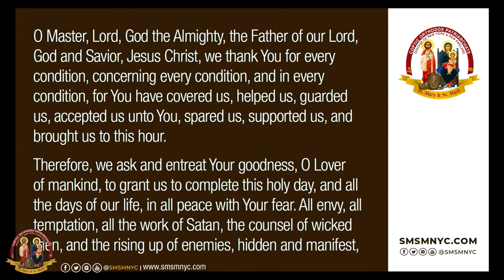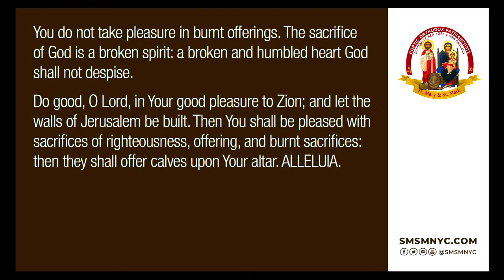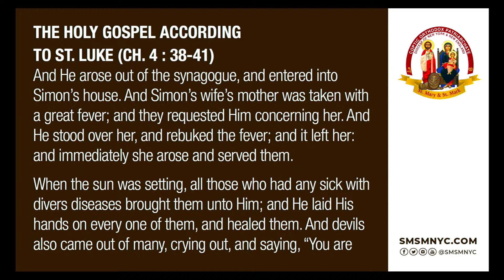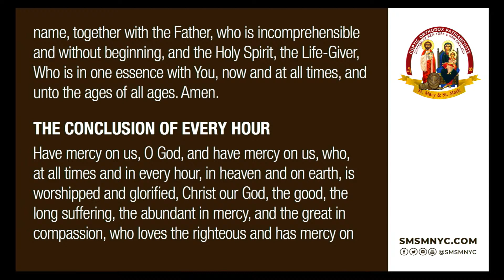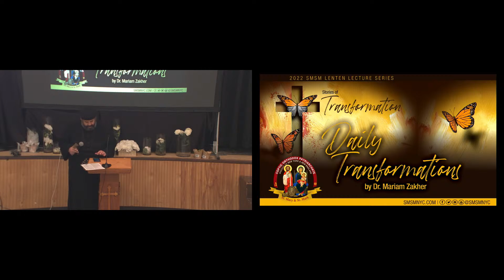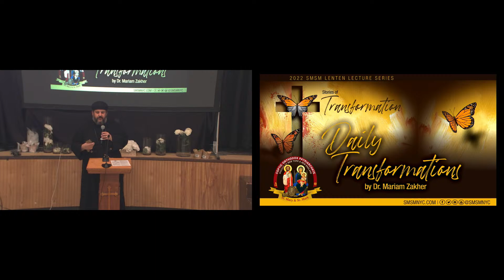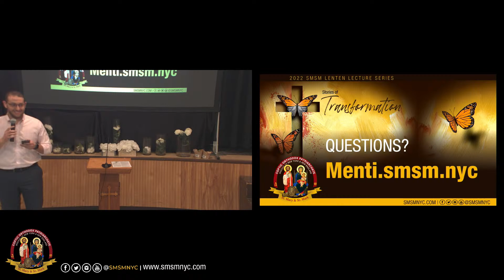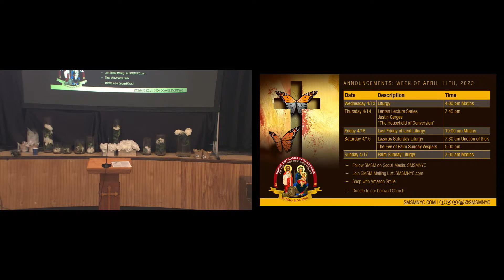Daily Transformations | Dr. Mariam Zakher